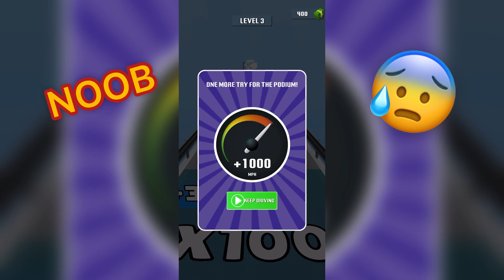NOOB vs PRO vs HACKER vs GOD in DraftRace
Checking who is better at DraftRace